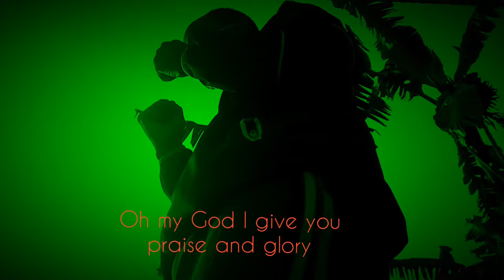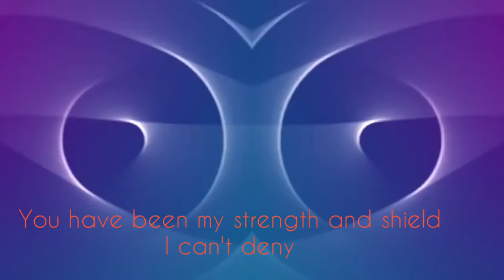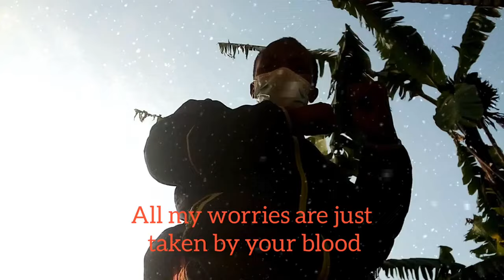Milton Splendour - Your Blood (Official Video)